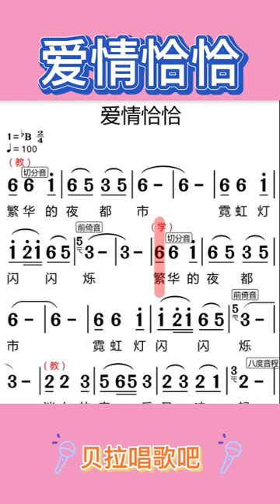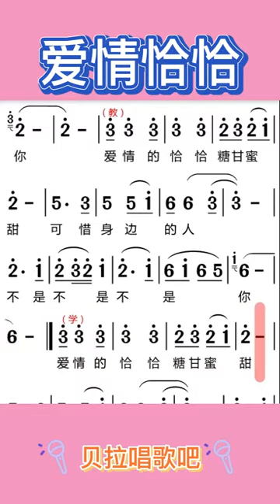五、爱情恰恰-简谱领唱，“迷人的音乐又响起 引阮想着你”